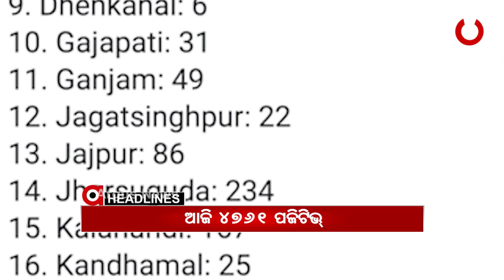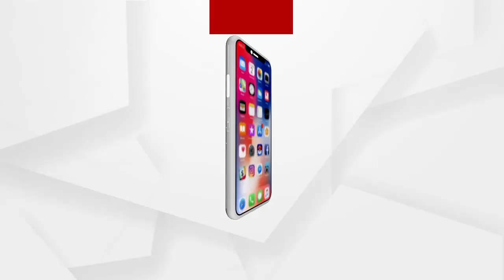Headlines 2Pm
ଜେଲରୁ ମୁକୁଳିଲେ ନାଗା ସାଧୁ ବୈଷ୍ଣବ ପୁରୀ...
ପୁଣି ରାଜଧାନୀରେ ବନ୍ଦ ହେଲା ଧାର୍ମିକ ଅନୁଷ୍ଠାନ...
ସଟଡାଉନ ବେଳେ ରାଜ୍ୟରେ ବନ୍ଦ ରହିବ ଭ୍ୟାକ୍ସିନେସନ...
ଅରୁଣଙ୍କ ରୋଷର ଶିକାର ହେଲେ ସୌମ୍ୟ.
ଜେଲର ଅପରାଧ ଦୁନିଆକୁ ନେଇ ସରକାରଙ୍କ ଉପରେ ବର୍ଷିଲା ବିଜେପି.
କରୋନା କାଳରେ ପରୀକ୍ଷା ସସପେନ୍ସ.
5 ହଜାର ମୁହାଁ ସଂକ୍ରମଣ...
ଆଜି ଟିକା ଉତ୍ପାଦନକାରୀଙ୍କ ସହ ପ୍ରଧାନମନ୍ତ୍ରୀ ଗୁରୁତ୍ବପୂର୍ଣ୍ଣ ବୈଠକ...
ଆଜି ଅଶୋକାଷ୍ଟମୀ...